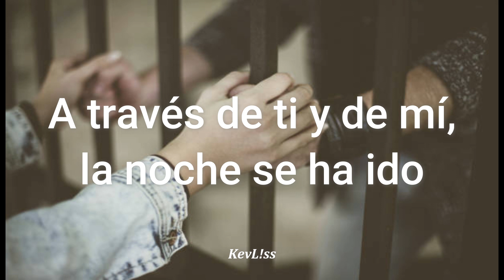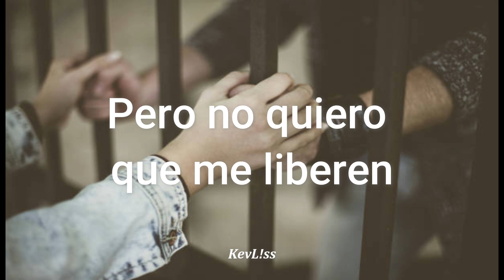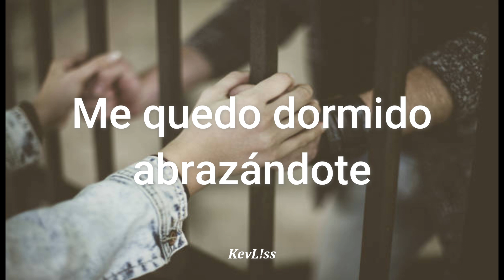U-KISS - Forbidden Love [Sub Español]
Tema: Amor Prohibido